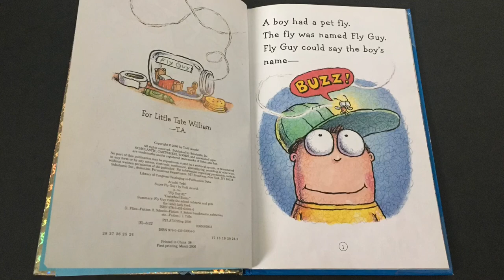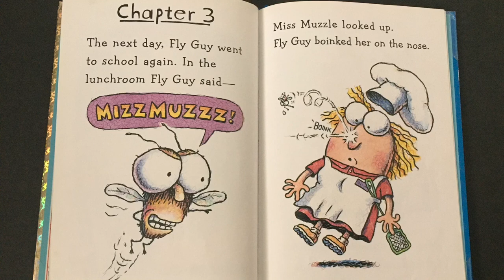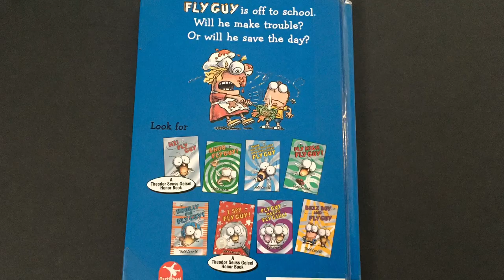“Super Fly Guy” by Tedd Arnold - Read Aloud Storybook for Kids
Today I read, “Super Fly Guy” by Tedd Arnold! I hope you enjoy it!

If YOU would like to choose the next book to be read on the Gumdrop Readers Podcast or Youtube Channel, then you can send me an email including your name, age, book request, and if you would like it to be read on the podcast or youtube channel!

If you haven’t already, don’t forget to check out my podcast! All you have to do is search, “Gumdrop Readers” on Spotify, Apple Podcasts, or any of your other favorite listening platforms!

Also, don’t forget to follow Gumdrop Readers on Instagram and Facebook!gumdrop_readers/Gumdrop Readers